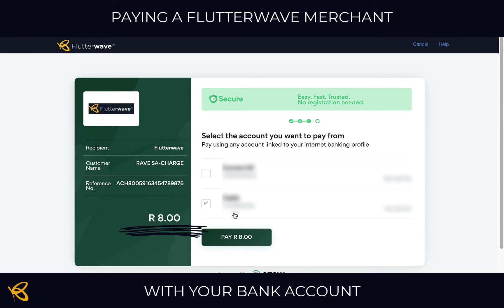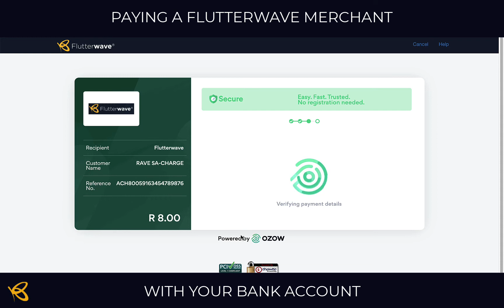How to Pay a Flutterwave Merchant with a Bank Payment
Flutterwave merchants are able to offer customers a range of payment methods to choose from.
If you, as a customer prefer to pay using your bank, take a look at the process here.